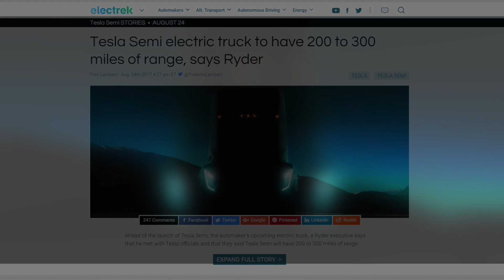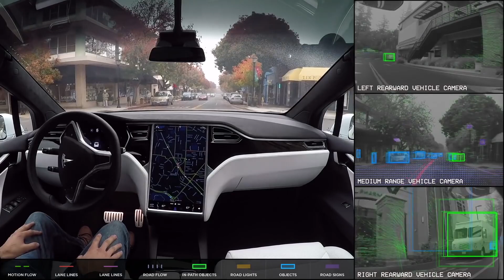Tesla Now Makes Trucks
Video Gear

Main Camera - Panasonic DMC G7
Lens - Lumix 25mm ASPH f1.7
Second Camera - GoPro 5 Session
Audio Recorder - Zoom H4n Pro
Condenser Microphone - Audio Technica AT2020
Headphones - Audio Technica M50x
Microphone Arm - Neewer

Well, it seems that Elon Musk wants to go beyond the limits that we know today. He recently announced that starting with the end of October this year, in 2017, we will be seeing a Fully Electric Semi-Truck.

What’s even more interesting is the Autonomous feature which will be available starting with 2018.

Now, according to Elon Musk, the truck will have between 200 and 300 miles range, and the truck will be specially designed for regional transportation.

Specialists claim that the Full Electric Truck needs approximately 14 tons of battery packs for the truck to run around 600 miles, and they cost… approximately $300k, which is more than double compared to a high performance conventional Diesel truck. And obviously, this would be a pain for companies, as the loading capacity drastically decreases.

However, it can be up to 70% cheaper to own an Electric Truck compared to a conventional Diesel one. And plus… you don’t need a driver.

I think batteries will get a bit cheaper in the next few years, as there will be more demand for Electric Vehicles around the world. When our parents were young, most cars were really expensive, so that’s what will happen again. Everything that’s pure electric will be a lot more expensive.

This truck also features fast charging, so we will be capable of charging it from 0 to 80% in 15 minutes, which is great.
No more accidents because of drivers who fall asleep while driving, less costs, everything is cheaper.

The only problem… would be… eliminating lots of jobs for drivers around the world. This would actually be pretty inconvenient for everything that is autonomous in the upcoming years.

Now, don’t panic, these are just ideas and plans, it will be a long way until we could actually buy these autonomous electric trucks. They need to pass tests, Tesla needs to start creating the production line, you need to preorder your unit, and you might see your Electric Truck in 2 years from now.

At least 2 years.

As for the autonomous feature, I’m assuming that we will see it fully functional in around 5 years from now.